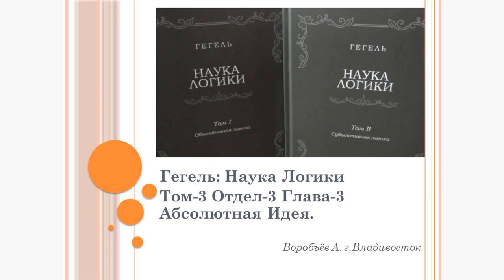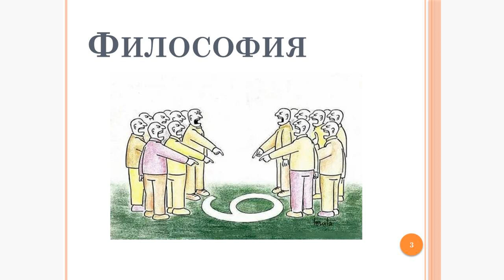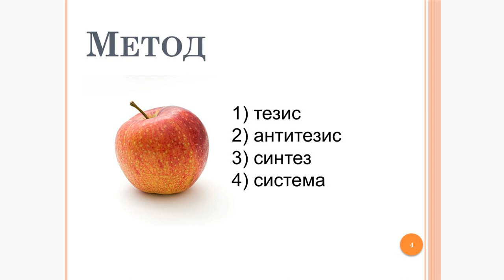Конспект по Науке Логики Гегеля - 27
Абсолютная Идея.